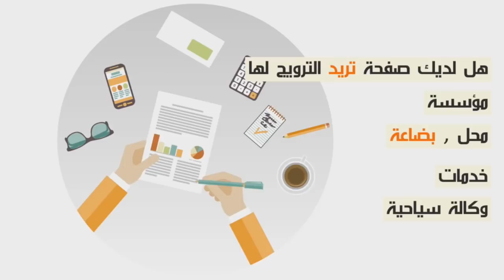بعد سقوط 30 تلميذة على الأرض بسبب الشعوذة شهود عيان يكشفون التفاصيل...